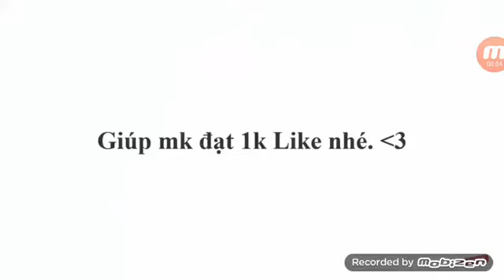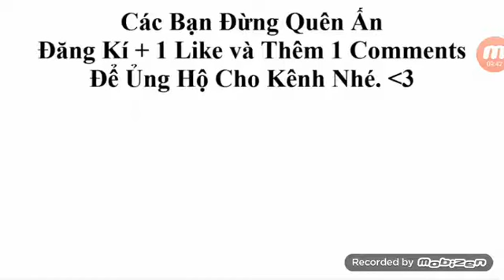Những pha đẩy lén hay nhất của vi nguyen pro